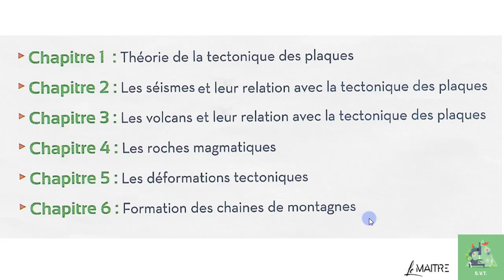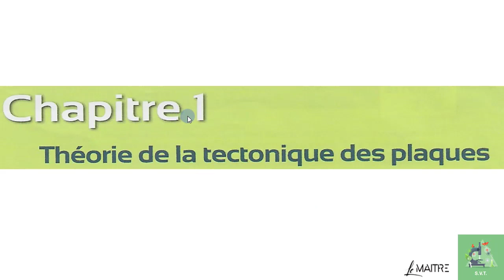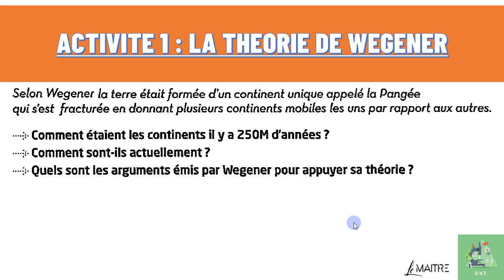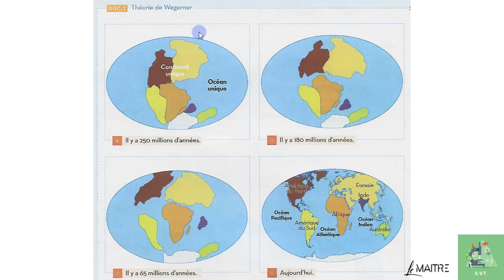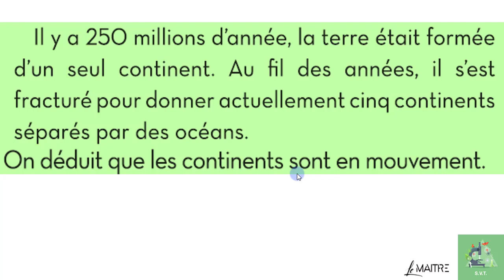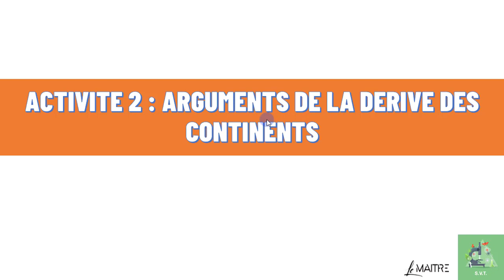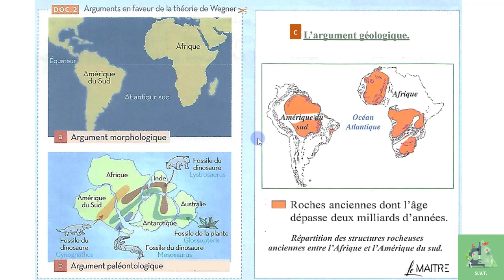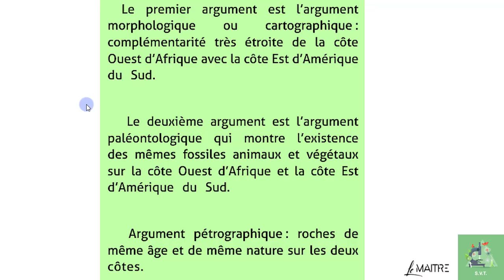CHAPITRE 1 : THEORIE DE LA TECTONIQUE DES PLAQUES 01